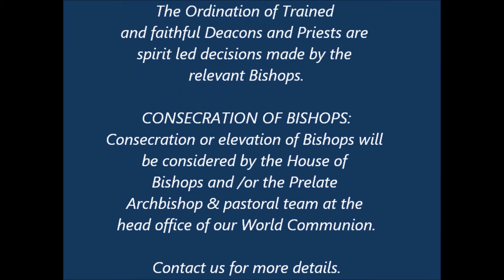Biblical Marriage, & Divorce. Part-2. Fresh Love by Bishop George Booty, 3rd October 2021, #554.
#554 Biblical Marriage & Divorce. Part-2. Fresh Love Video by Bishop George Booty. 3rd Oct 2021. Convergence Lectionary Readings: Genesis 2:18-24; Job 1:1, 2:1-10; Hebrews 1:1-4; 2:5-12; Mark 10:2-16.
The whole question of relationship, including Gender, Marriage, Gay Marriage, Living Together, Separation and Divorce. These are the questions which are very contentious and at the same time can be quite provocative and harmful and hurtful. WE are to love the sinner hate the sin. WE are to be loving and leave the judgements up to God who alone is wise and able. Alleluia. Glory to God for His created Order. Amen and Amen.
INFO: Why not become a Member of the World Communion. You may join ONLINE and become a partner by joining us as a prayer warrior to support this ministry with our aim to bring the gospel to the Nations. We are ONE BODY In CHRIST! To join with all of our Global Convergence Churches, Ministries and Missions of The World Communion of Christian Convergence Churches in UK, Web Ask for an application form at the address given here below:- . Thank you.
Note: See the Convergence new ‘ONLINE Pastoral Training’ which is ready to launch shortly. We offer this new initial 'Introduction' Christian distance learning course. Free to all Gospel seekers and believers. And if you are a Christian Leader, or a mature Christian in service, you may also gain a bonafide ‘Certificate’, by attempting the tests and sending this homework in, by email, to our Seminary, by completing ALL of the Progress Papers, at the end of each study. We will then offer you another course, with a small gratuity which is the Book called  ‘Firm Foundations’ What every soul should know. Now an established COURSE of Christian Studies by Bishop George, for over 30 years. The first ‘Introduction To Study Course’ is currently free and sending emails is free,  Now it is possible to download the certification ONLINE.  Note: This is ‘not’ an ordination certificate. For ordinations see below.  All ordinations and applications accepted to enter the ministry, for future and present Pastors, Leaders, Deacons, Priests, Bishops, etc, such as Sub-Ordination, Ordination, Incardination (join our Apostolic Church, to gain Holy Orders) or for elevation to Bishop by Consecration, please contact the head office.  Agape Fellowship - The Street Ministers Training Church, meet on Sundays in chapel at 11.30am until 2.30pm. We also have an Agape Meal with Welcome, Worship, Word & Witness, most Monday evenings, at 7pm until 10.30pm. Please text us on 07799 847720 to let us know if you wish to attend and we will arrange it so you may also phone on arrival - we will explain how to access the building to join us.
Then you will get the new Videos, as they are uploaded weekly to YouTube.  Please also go to the web site for:- George Booty Ministries International at:- Web